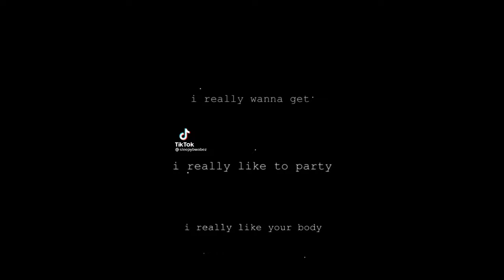Pt. 33 | Anime Edits Compilation | Tiktok | Ctto.